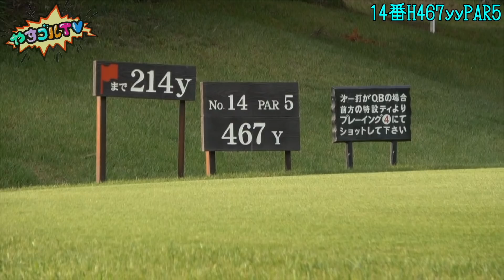【美女＆バーディ⑤】勝負は決したかに思えた次のホール・・・それは起きる。ななちゃんねる・ゴルピROOMコラボ！！【諦めたらそこで試合終了ですよ】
今回は、ななちゃんねる・ゴルピROOMコラボ第5話です！
マジで波乱だらけなので是非ご覧ください！